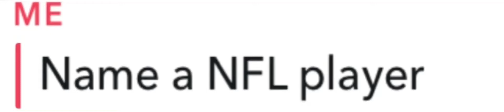Asking my friends NFL players..pt.1